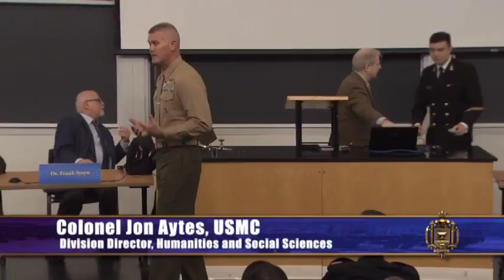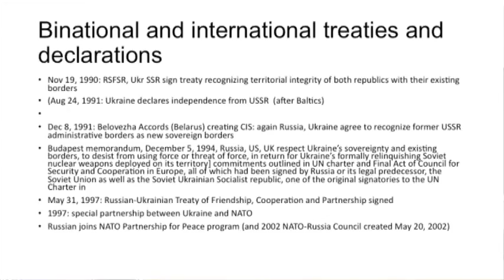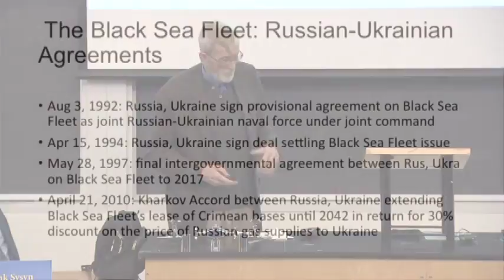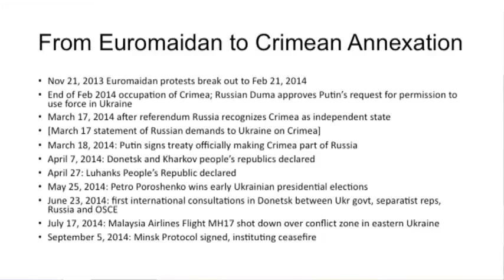USNA Symposium on the Ukraine: Russian-Ukrainian Relations after Crimea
Panel 1: Political, Geopolitical and Military Dimensions of Russian-Ukrainian Relations

Opening Remarks: Dr. Mark Von Hagen, Arizona State University

Moderator: Dr. Tom Sanders, USNA

Dr. Richard Sakwa, University of Kent
"The Ukraine Crisis: A Failure of Liberal Pluralism?"

Dr. Sergii Plokhii, Harvard University
"The Use and Abuse of History."

Dr. Frank Sysyn, University of Alberta
"The Russian-Ukrainian Conflict: A Clash of Civilizations?"